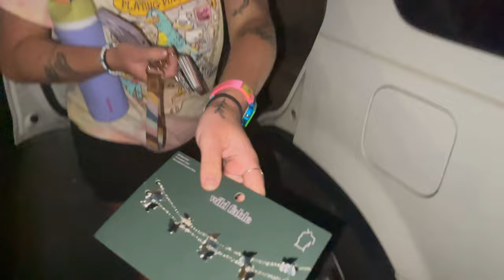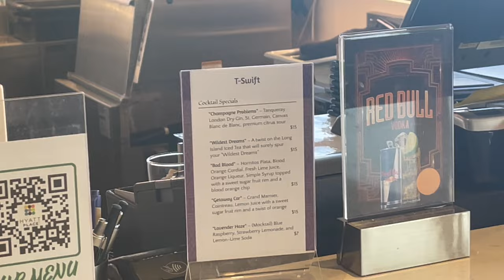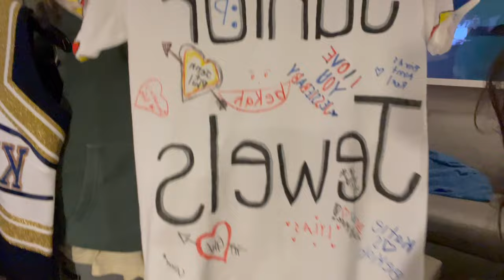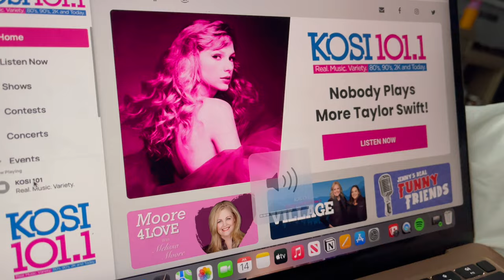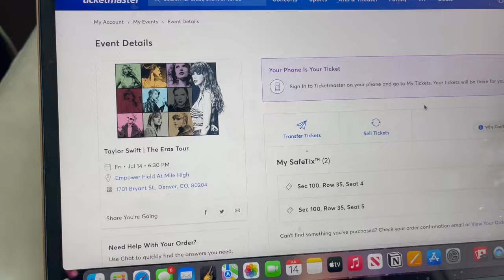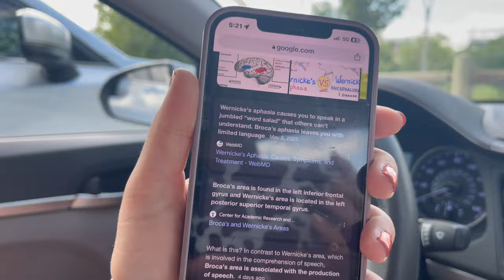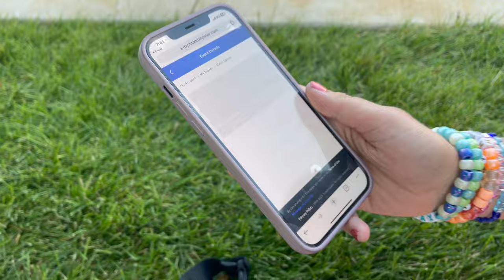Eras Tour Vlog